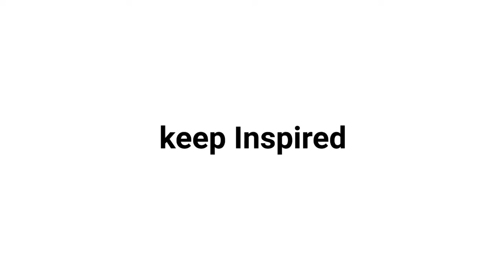Top 10 Best Indian Bodybuilders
Interested in knowing the top bodybuilders in India today, 2019.

Top 12 Best Indian Bodybuilders

Prashant Sulunkhe.

Sangram Chougule.

Murli Kumar.

Rajendran Mani.

Suhas Khamkar.

Amit Chhetri.

Varinder Singh Ghuman.

Ankur Sharma.

watch the full clips to see all of top Indian body builders.